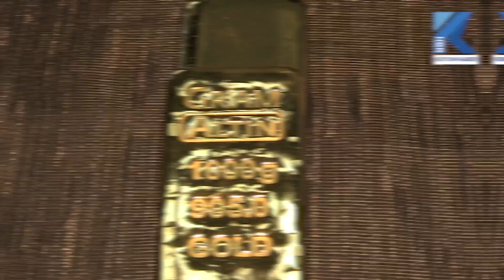Altın İthalatı Temmuz Ayında Rekor Seviyeye Ulaştı. Türkiye Temmuzda 38 Bin 145 Kilogram Altın Aldı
Hazine ve Maliye Bakanlığı'nın altın ithalatına yönelik getirdiği yeni düzenlemeler konuşulurken Borsa İstanbul Kıymetli Madenler Piyasası temmuz ayına ait verileri yayınladı. Son verilere göre temmuz ayında Türkiye'nin altın ithalatı 38 bin 145 kilogram oldu. Böylelikle ithalat bir önceki aya göre yüzde 97,7 oranında arttı. Geçen yılın aynı dönemine göre ise artış oranı yüzde 75,5 oldu.

GÜMÜŞ İTHALATI DA ARTIYOR

Temmuz ayı verilerine göre önemli ithalat artışının yaşandığı bir diğer kalem ise gümüş oldu. Gümüşte bir aylık rakam 50 bin 949 kg oldu. Yılın ilk 7 ayında toplam altın ithalatı 221 bin 207 kg, gümüş ithalatı 532 bin 567 kg seviyesine ulaştı. Altında yaşanan ithalat artışının ardından Mücevher grubuna yönelik ek vergi ve önlemler 8 Ağustos’ta Resmi Gazete'de yayımlanmıştı. Karara göre; altından olan, pırlantalı altından olan, kıymetli metallerle kaplama adi metallerden olan ürünlerin ithalatında yüzde 20 oranında ek mali yükümlülük uygulanacak. Ayrıca işlenmemiş altın ithalatına da kota uygulanacak.